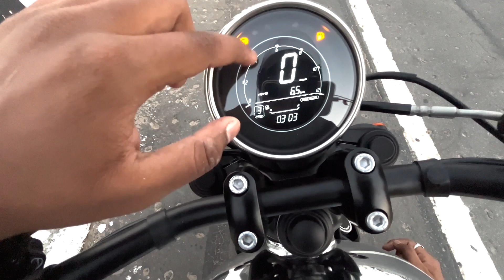New 2023 Bobber Black Mirror Ride Review | Jawa Bobber Black Mirror First Impression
This video is all  about 2023 Jawa 42 Bobber Black Mirror Launched with Alloy Wheels | Emi, Price? Jawa 42 Bobber launched in new Black Mirror colour with additional features . It gets a new Design colour on fuel tank and twin exhaust . Jawa 43 Bobber launched at price of 2.25 lakh which is 12k more expensive to another colours .  Do share the video if you like it .

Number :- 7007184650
Address: 1, Pratap Nagar, Tedhi Pulia Ring Rd, near Tedi Pulia, Tehri Puliya, Sector 14, Vikas Nagar, Lucknow, Uttar Pradesh 226021

jawa bobber long ride jawa 42 bobber ride experience